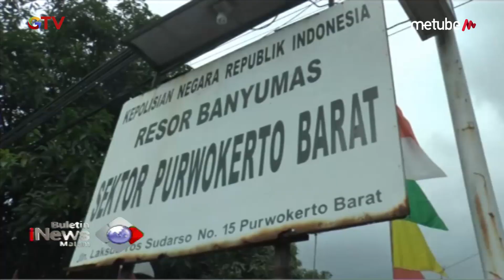Curi Uang Milik Para Pedagang, Satpam Pasar di Banyumas Diamuk Massa - BIM 08/07